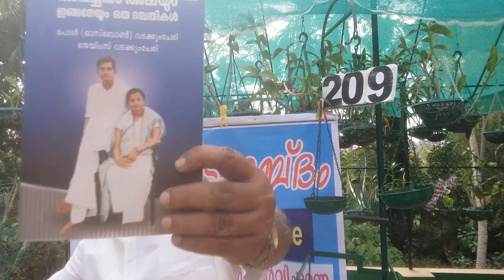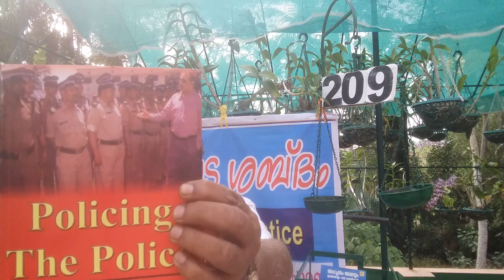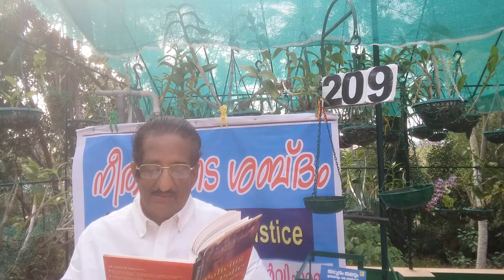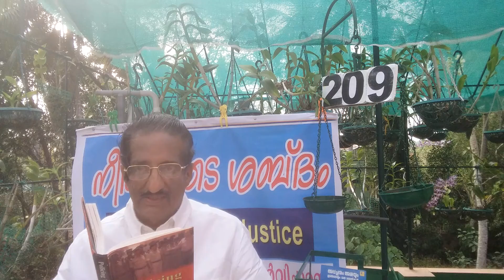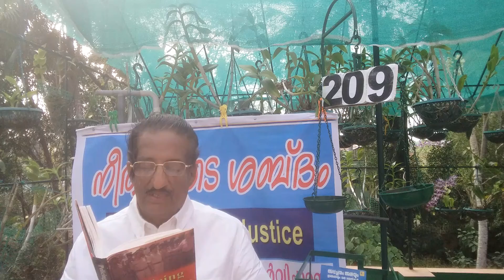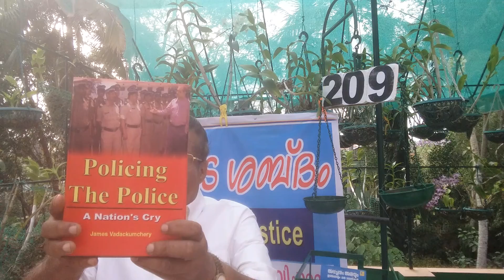VoN TV:VOICE of Neethie:Dr.James Vadackumchery,Criminologist and Lawyet-209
Policing the Police:Lecture-3